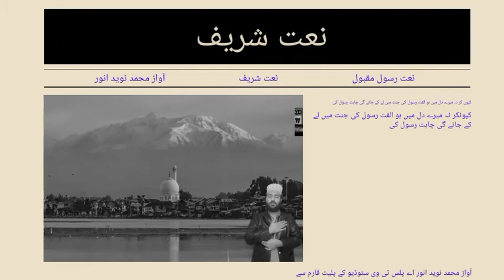New naat 2021//keun krna mary dil maan Ho ulfat Rasool ki//by Naveed Anwar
Aplustvstudio کیونکر نہ میرے دل میں ہو الفت رسول کی
جنت میں لے کے جائے گی چاہت رسول کی
Why should it be in my heart to do Ulfat Rasool's
Rasool's wish will be taken to heaven
This Naat is recited in Urdu language
Madin Sharif's liver and love for Huzoor are mentioned in this Nath.